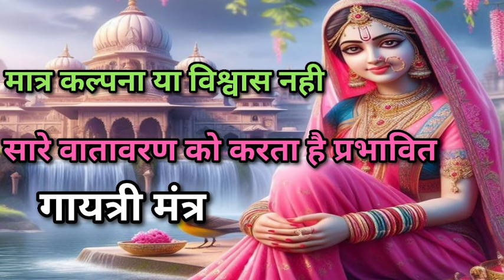मंत्र की ध्वनि शक्ति कैसे करती है काम/कैसे बढ़ जाता है प्रभाव